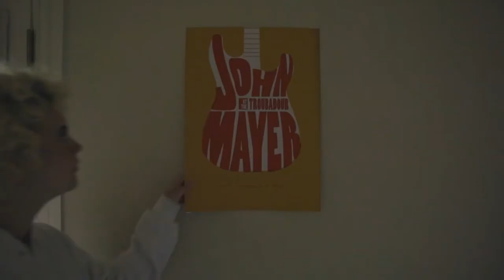Limited Room | Fayetteville High School | Noah Chacon